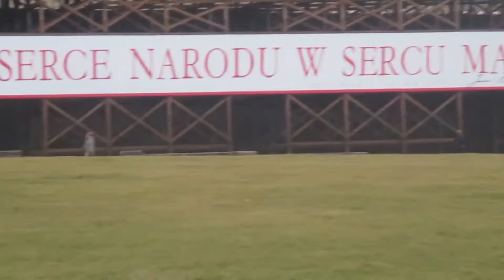Częstochowa z podkładem muzycznym - U2 Walk On